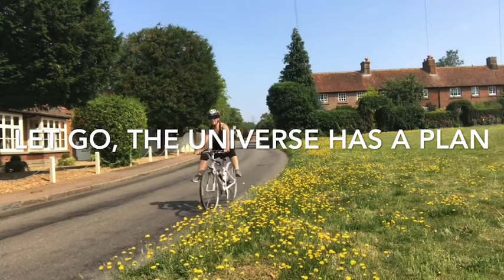LET GO, The Universe Has a Plan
In this video I give a real life example that you can learn from, about not creating resistance and letting go and know that the Universe has a divine plan for you.